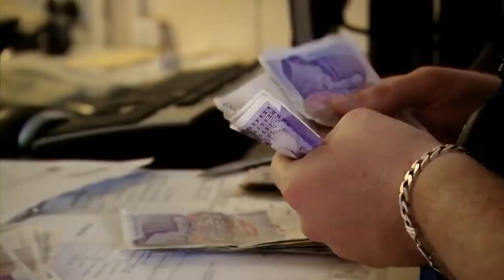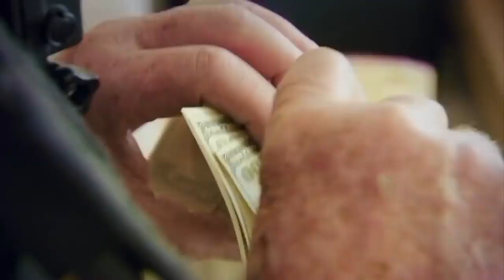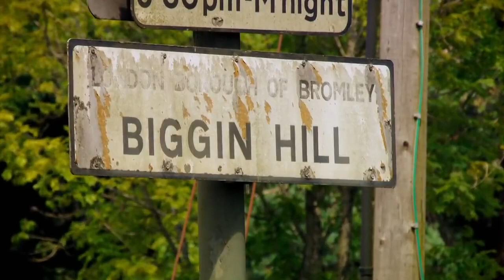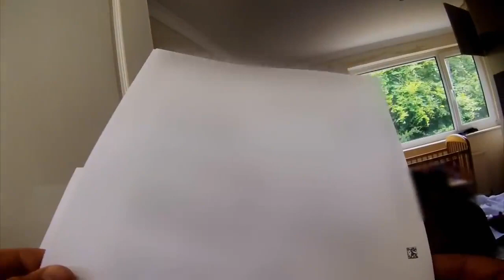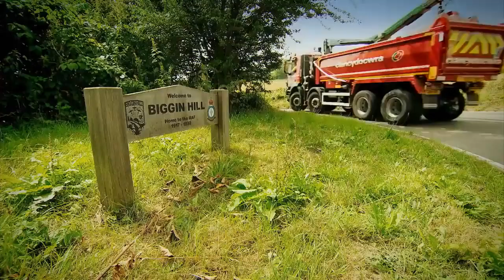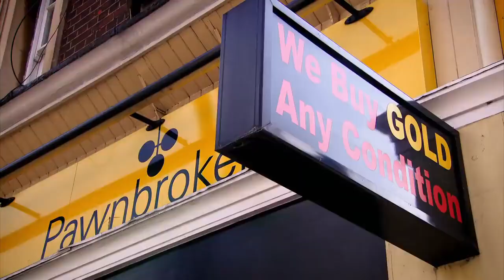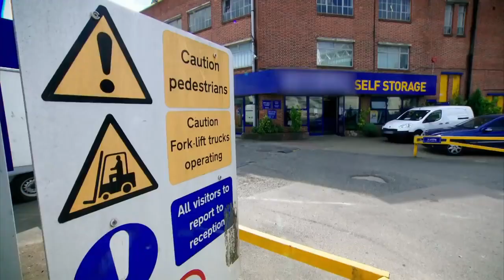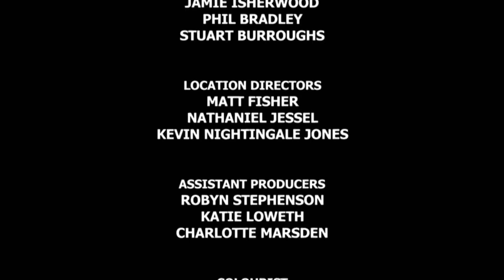Can't Pay, Well Take It Away Season 2 Episode 7